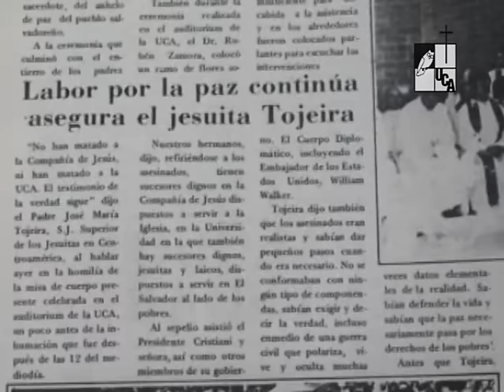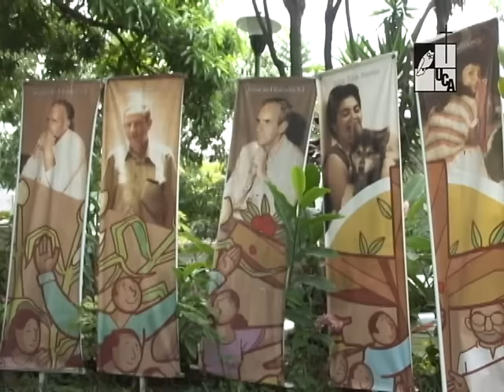Perfil: Padre José María Tojeira S.J.. Manteniendo viva la obra de los mártires jesuitas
Serie: Perfil 50 años UCA